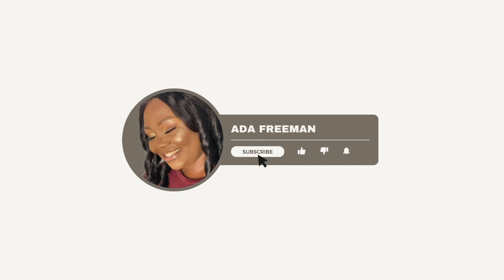POPULAR MOTHER’S SONG YOU SHOULD SING TO YOUR MOTHER TO BLESS HER SOUL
To my mother Evangelist Chika Freeman !
Ogbuefi Chikazom 1 na Nnewi !
Ugochinyerem !
Oriaku Freeman !
Ada Nganga 1 na Awka-Etiti
Nwunye ndi 042
Ezinnem !
Nneoma !
Afo mulu Eze !
Nwanyi by ife !
Thank you for raising us the way you did.
Happy Mother’s Day to my world.
I love you.
Also, to every amazing mothers in the world.
I celebrate you all